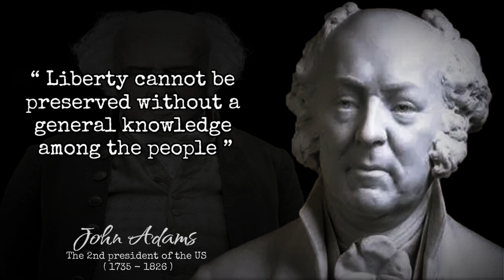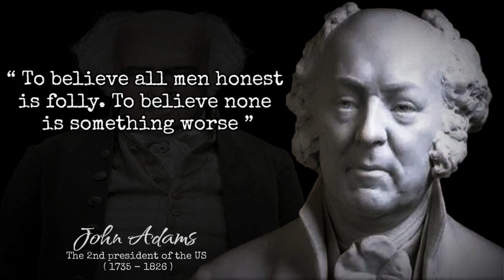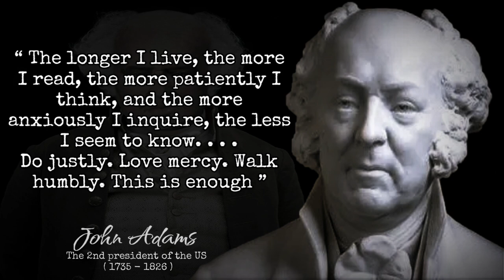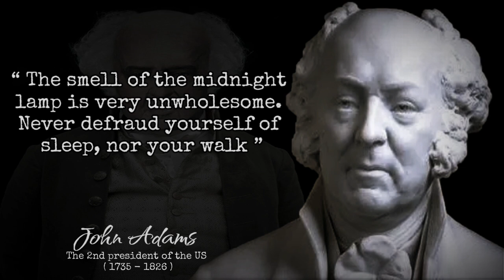John Adams Quotes | No man is entirely free from weakness and imperfection in this life.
John Adams, Jr. (October 30, 1735 – July 4, 1826) was the second President of the United States (1797–1801). He was also the first Vice President of the United States (1789–1797). As a politician, he is remembered as the Founding Father of the United States. John Adams became one of the leaders of the independence movement to liberate America from England.